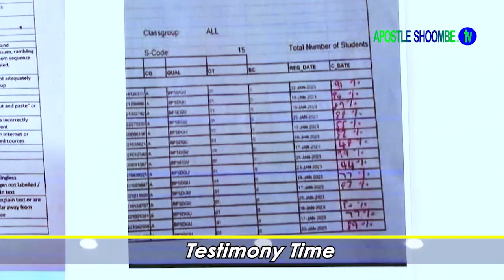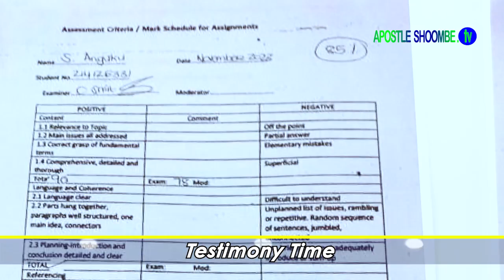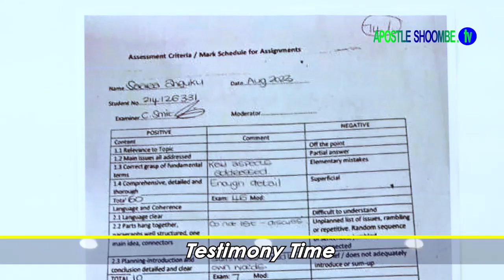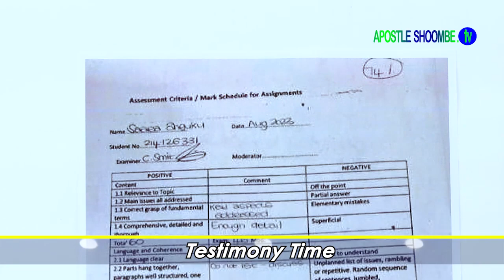"I Had A Moving Object In My Forehead"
YouTube: Apostle Shoombe Tv & Shoombe Tv

Prayer Line Numbers :  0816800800 / 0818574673 / 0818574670 / 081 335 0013

Shoombe Tv